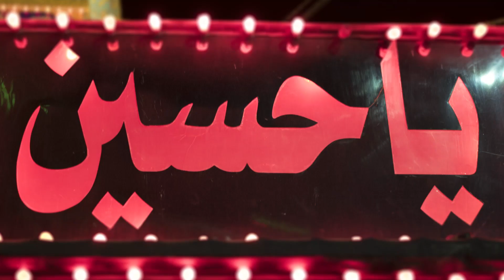Syed Arhaan Naqvi Nohay 2017 18 Maulai Maulai Ya Hussain Title Noha Muharram 1439